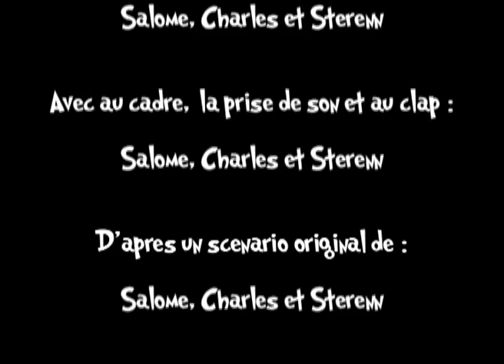Panique chez le maire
Court métrage (comédie policière) réalisé par 3 enfants et 1 adulte dans le cadre des ateliers de découverte du cinéma.

Mars 2016 - Saint Frezal de Ventalon